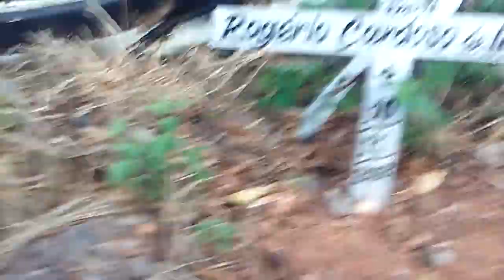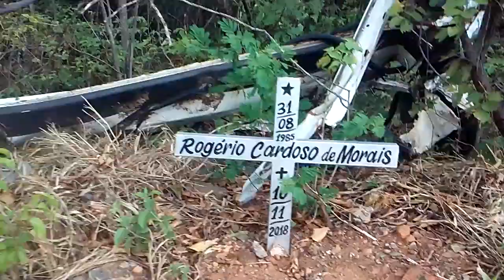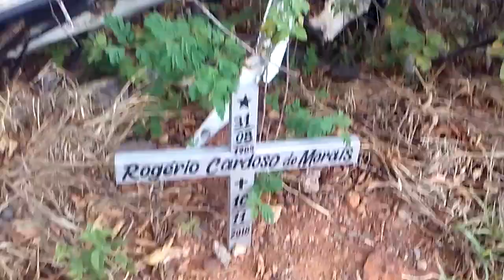Caçador de cruz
A cruz do motorista caminhão 23-220